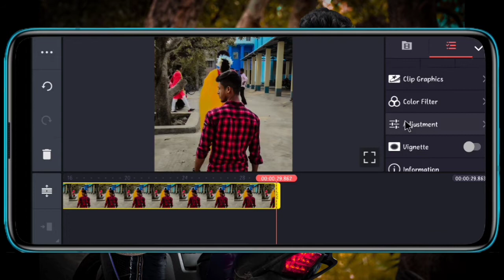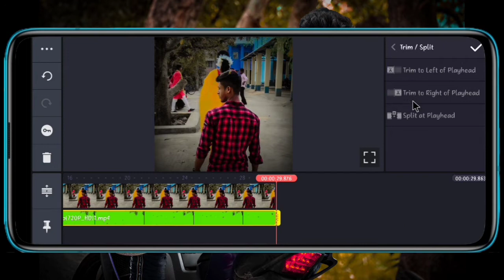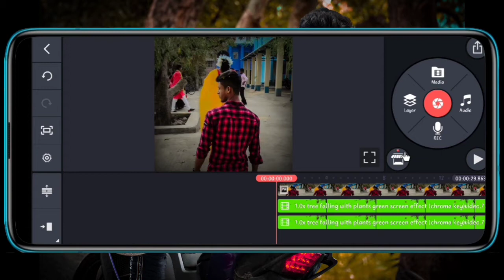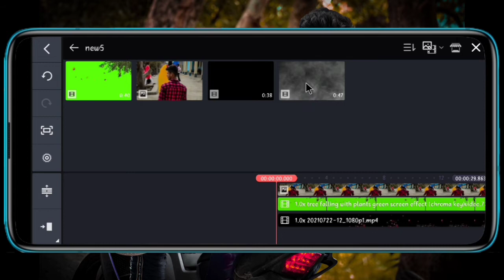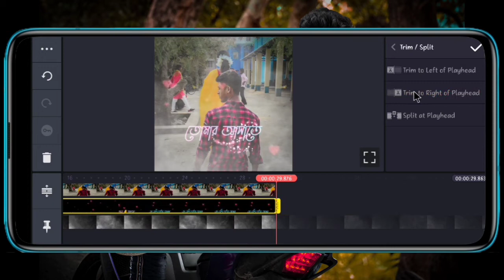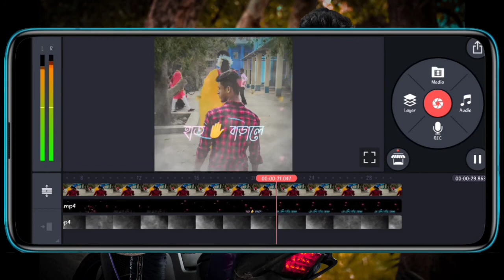How To Make Lyrics Status Video In Kinemaster । best video editing 2021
Friends in this video I will teach you how to make a status video with your own photos with Kinemaster app
About-How To Make Lyrics Status Video In Kinemaster । best video editing 2021

Friends, I am new to YouTube, I don't know how you like my video, but I will try my best to make good videos, so please support me by subscribing to my JB technical channel, stay by my side and bless me as much as possible.  I can give you a gift by making good video and you can be a YouTuber as you like.
👇👇M Y A L L S O C V I A L M E D I A L I N K👇👇

Josh Id- 👉👉 joybiswas9883
Moj Id-👉👉 @joybiswas9883
Roposo I'd-👉👉 @joybiswas13
Mx Takatak Id-👉👉 joybiswas98831
Friends, if you like my channel's video
 support your brother and keep the bell icon
 next to it.  What's more, whenever I upload
 such a latest technology video the notification
 reaches your phone first. Thank you.